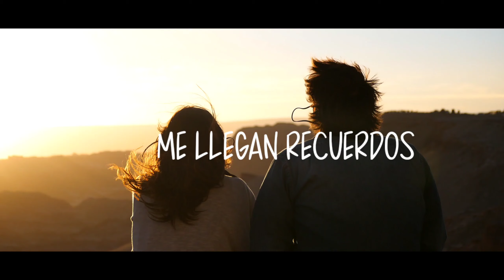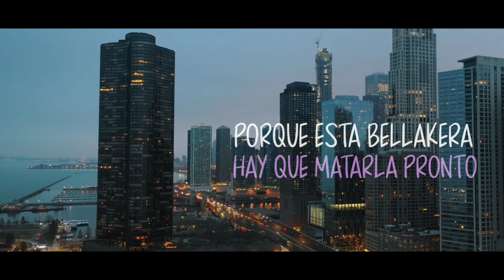Guadarrama - Llámame (Video Lyrics)